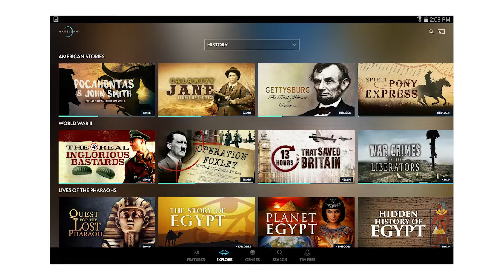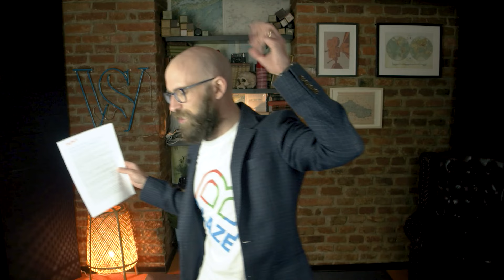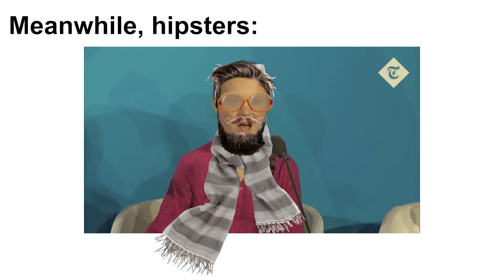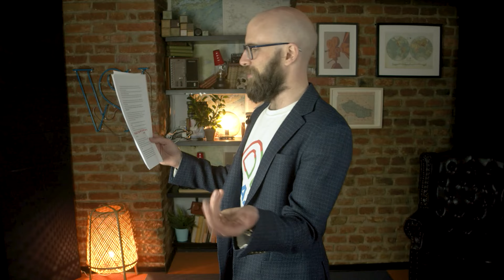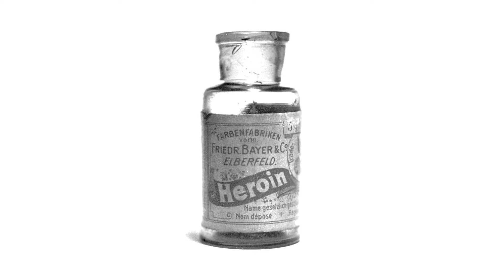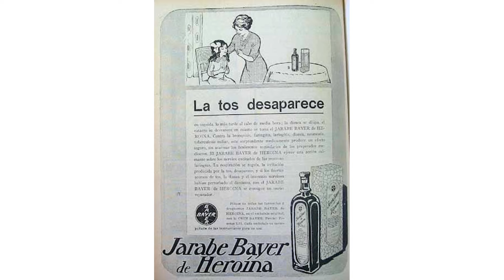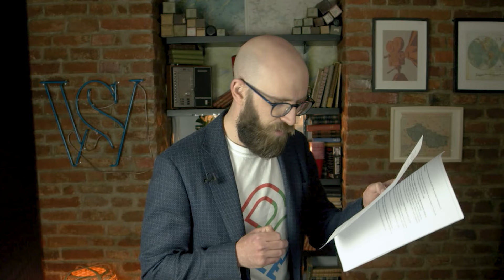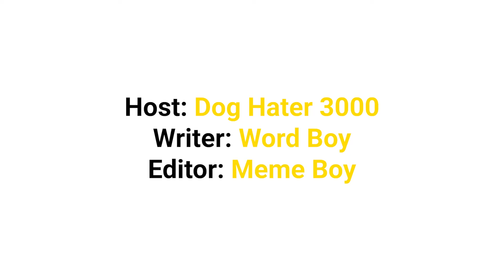The Past Was The Worst – History’s Most Horrible Inventions and Medications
It's an exclusive offer for our viewers! MagellanTV is a new kind of streaming service run by filmmakers with 3,000+ documentaries!